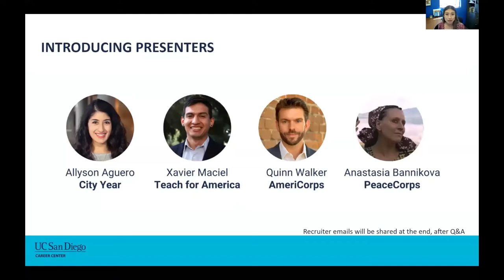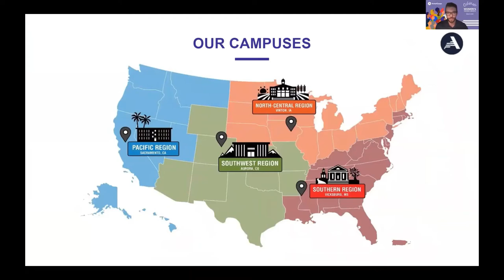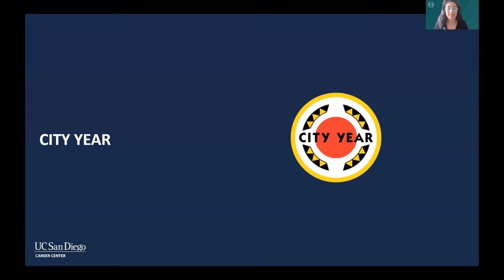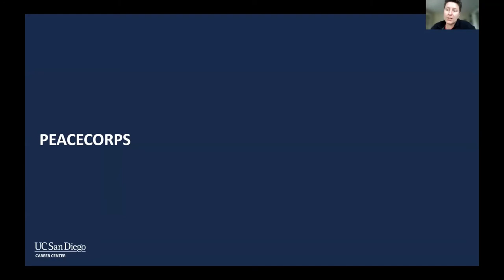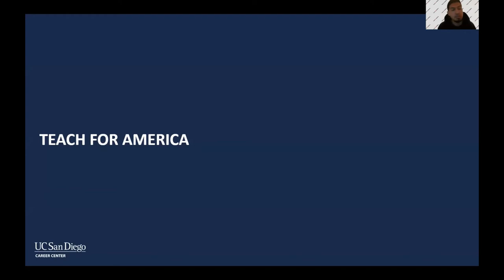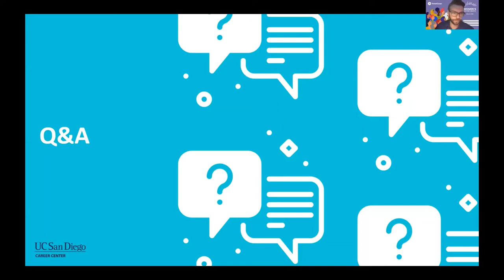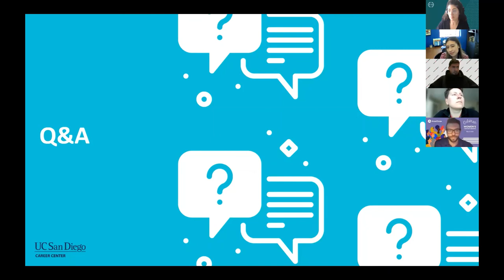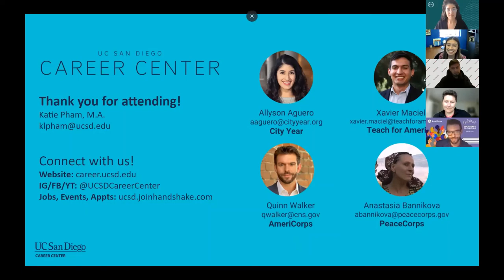Rewards of a Service-Driven Career ft. Recruiters from Non-Profits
Are you someone who's always gravitated towards service- or mission-driven work but not sure what a career in it entails? Join us to learn more about what a service career looks like, career opportunities, and how to get involved. Panelists will discuss their "why", their experiences, and tips for success with your applications.

Moderator:
-Katie Pham, Associate Director, UCSD Career Center

Recruiters Presenting:
-Quinn Walker, Recruiter, AmeriCorps
-Allyson Aguero, Recruiter, City Year
-Anastasia Bannikova, Recruiter, PeaceCorps
-Xavier Maciel, Recruiter, Teach for America